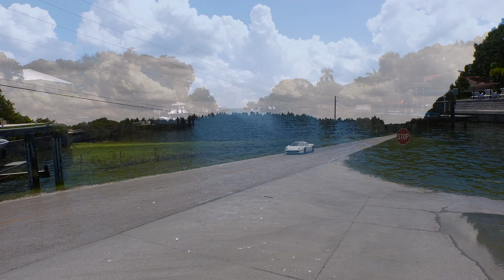DJI Phantom 3 (4K)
My first few flights with my DJI Phantom 3 professional